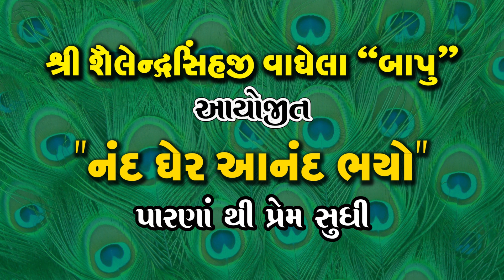Gopal Maro Paraniye Jule Re... | Nand Gher Anand Bhayo | Organised By Shri Shailendrasinhji Vaghela